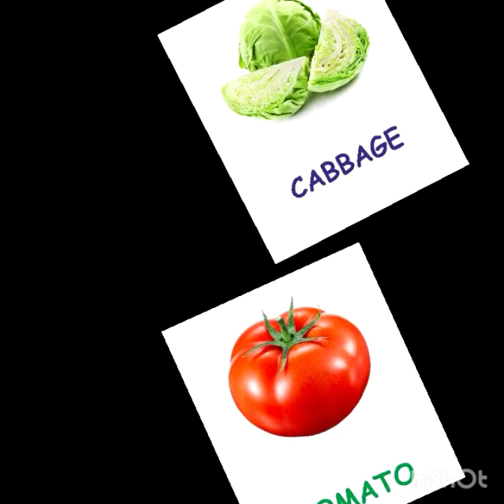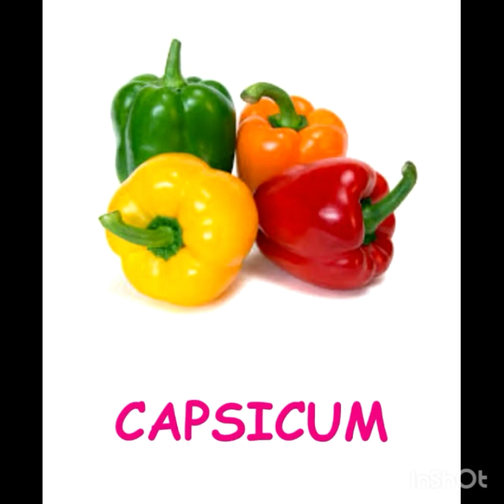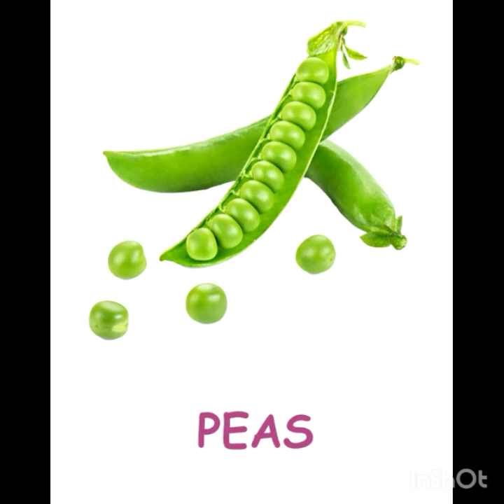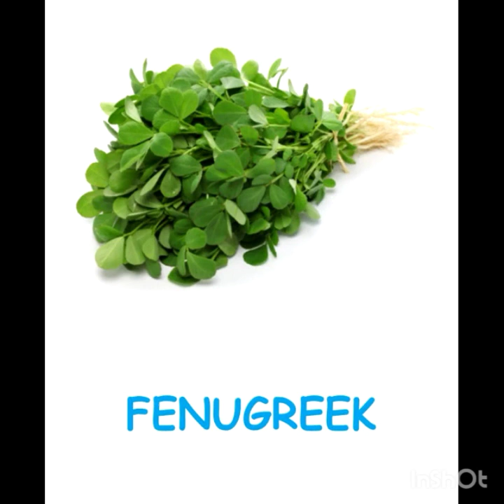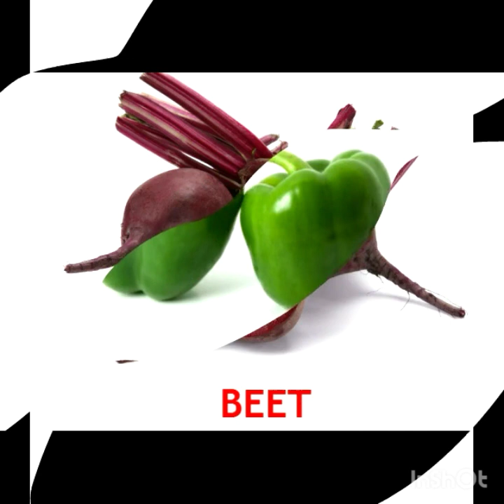Vegetable songs for kids | Name of vegetables for kid's learning / ABC phonics songs.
to purchase the first 100 words for your child, it very helpful. Click on the links below to get your kids learning materials Names of vegetables for Children's Learning.
ABC Animal phonics song.
ABC songs, ABC phonics songs.
ABC Alphabets representations.
ABC children song.
ABC Nursery Rhyme.
Nursery Rhyme.
pre-school songs.
alphabet songs.
songs for children.
children's music.
kindergarten songs
kindergarten rhymes
kindergarten music.
123
123 songs.
learn your alphabet
colors
color song.
ABC alphabet.